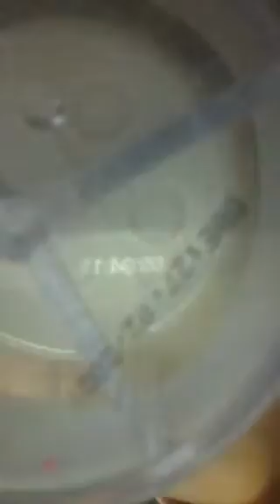Ella's YouTube video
Ella talks about her vacation, her missing tooth and everything else!